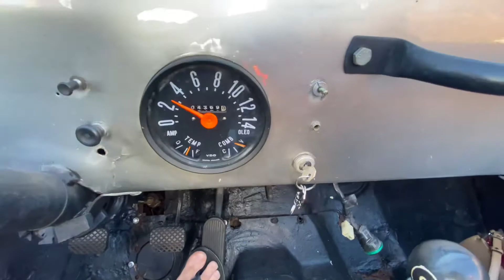JEEP WILLYS 1966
Hoje foi o dia de tirar ele da zona de conforto e colocar ele na estrada 🛣